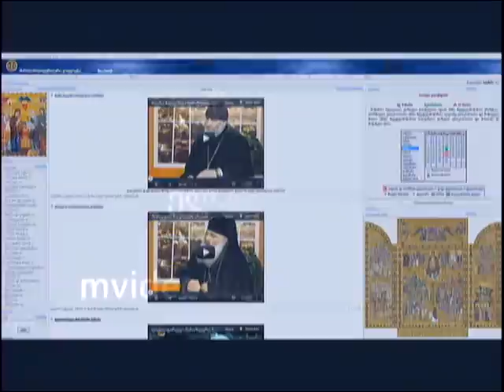პატრიარქი ქრისტეფორე ციცქიშვილი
გვესაუბრება სასულიერო აკადემიისა და სემინარიის ფსიქოლოგიის პედაგოგი კლდის უბნის წმინდა გიორგის სახელობის ტაძრის მღვდელმსახური დეკანოზი დავით ციცქიშვილი 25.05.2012